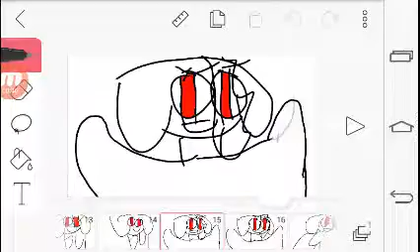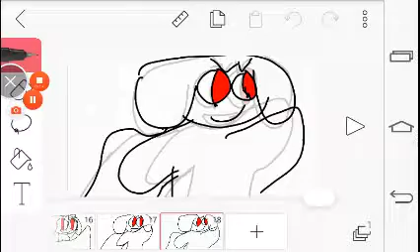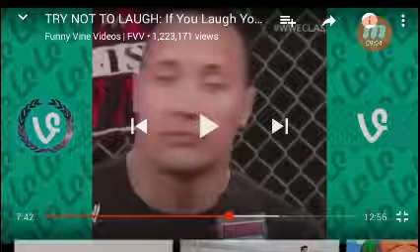I'm doing try not to laugh challenge